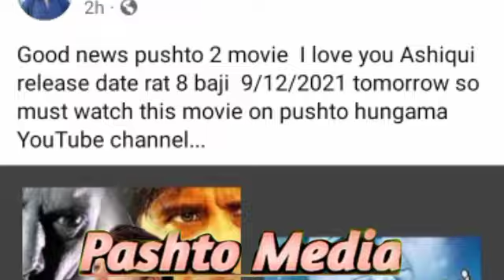Pashto weekly update || swazam pa angar | Deta badmashi wae | khair de malangi da | mujrim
Deta badmashi wae
Da gandagero gandager
Swazam pa angar
Mujrim
khair de malangi da
kaky Khan
Da lastonre maar